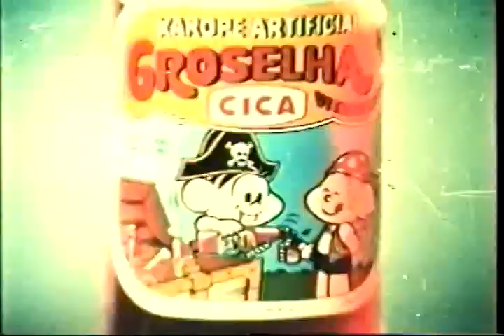Groselha Cica - Ilha do Refresco - Comercial Anos 70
Comercial para a  Groselha Cica, em desenho animado com a Turma da Mônica, realizado provavelmente entre 1973 e 1977. Animado pela Briquet Filmes, com direção de Luiz Briquet, trilha sonora da Prova - Produções de Vanguarda Filmes e Som, criação e arranjo de Hareton Salvanini, Produção de Radio e TV da agência Proeme, por Nicola Lauletta.
Casting: voz do Cebolinha - Ivete Jaime, coro infantil - Hareton Salvanini, Sergio Mineiro e Clelia Simone, voz do Locutor final - Jorge Helal